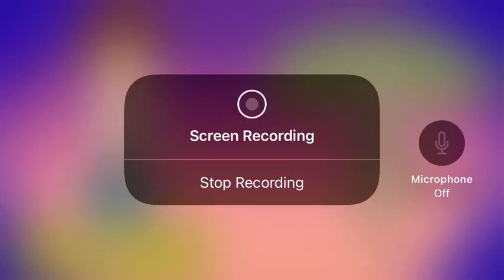Yo-kai Watch Anime Revival Distribution No.342 Streaming Now!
The rules
1. DO NOT watch me on your TV.
2. You can download this video from my channel and reupload it to your channel.
3. DO NOT share my videos or my channel on Twitter or other social media but no screenshotting.
4. NO trolling.
5. Keep the channel clean.
6. Fake fans isn’t allowed.
7. DO NOT expose this channel.
8. Be respectful.
9. Be nice.
10. NO spoilers allowed.
11. DO NOT be rude.
12. DO NOT steal or edit Eethan’s favorite Charming tribe Yo-kai or Humans.
13. DO NOT record your video on my channel.
14. DO NOT allow toxic Yo-kai Watch fans.
15. Always keep the channel safe.
16. Bad language isn’t allowed.